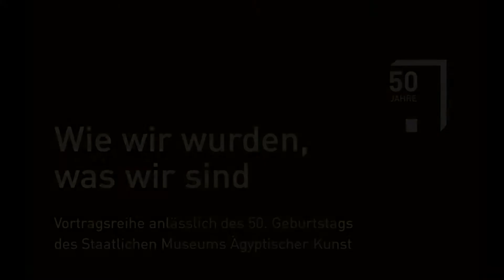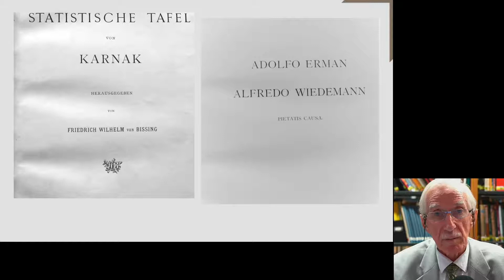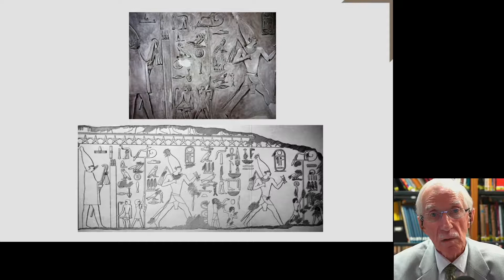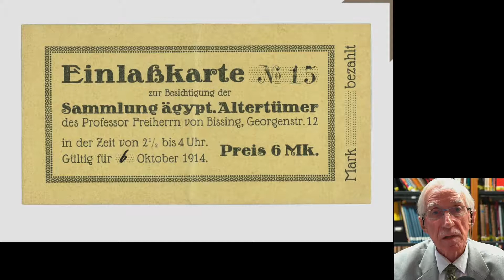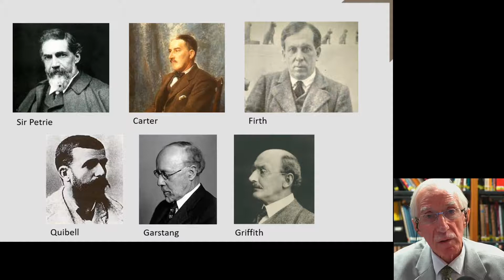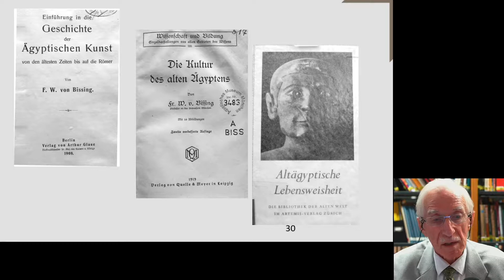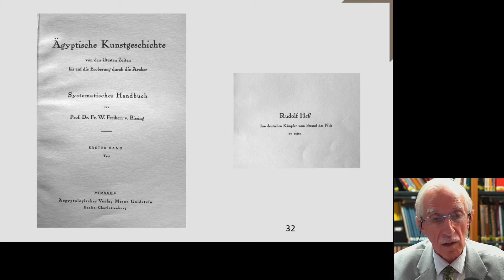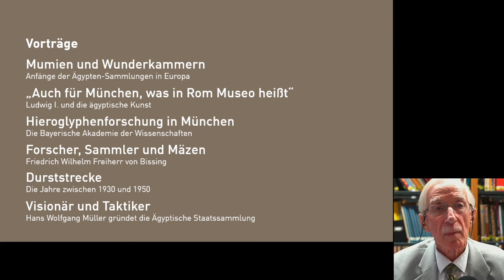"Wie wir wurden, was wir sind" - F. W. von Bissing, von Prof. Dr. Dietrich Wildung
Anlässlich des 50. Geburtstages des Ägyptischen Museums in München war die Vortragsreihe "Wie wir wurden, was wir sind" angesetzt. Nur ein Teil der Vorträge konnte Anfang des Jahres gehalten werden, die anderen mussten ausfallen. Die Vorträge zur Geschichte des Museums werden nun nachgeholt und erscheinen wöchentlich am Dienstag!

Die Vorträge in der Reihenfolge:

Mumien und Wunderkammern
Anfänge der Ägypten-Sammlungen in Europa

 „Auch für München, was in Rom Museo heißt“
Ludwig I. und die ägyptische Kunst

Hieroglyphenforschung in München
Die Bayerische Akademie der Wissenschaften

Forscher, Sammler und Mäzen
Friedrich Wilhelm Freiherr von Bissing

Durststrecke
Die Jahre zwischen 1930 und 1950

Visionär und Taktiker
Hans Wolfgang Müller gründet die
Ägyptische Staatssammlung

Feldforschung
Grabungen im Ostdelta und im Sudan

Zu neuen Ufern
Dietrich Wildung, Direktor 1976–1988

Von Mindelheim bis Mexiko
30 Jahre ägyptische Ausstellungen

 „… denn es war kein Platz…“
Standortsuche für ein Ägyptisches Museum

Hinuntersteigen zum Licht
Das Konzept der Dauerausstellung

Ein Museum für Alle
Museumspädagogik und Inklusion